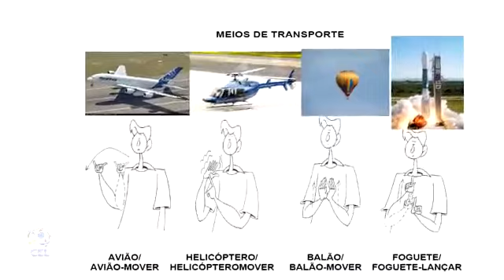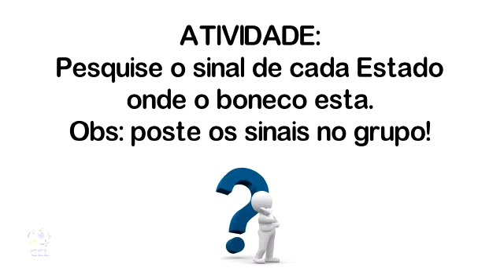Meios de Transporte - Aula de Libras (CEL Rio Branco-AC)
Centro de Estudo de Línguas - CEL de Rio Branco - Acre.
Web Aula 1 do Módulo 3 do Curso de Libras.
Título da Aula: Meios de Transporte